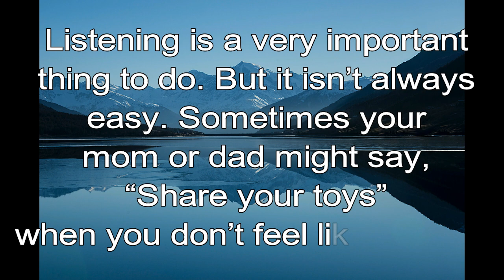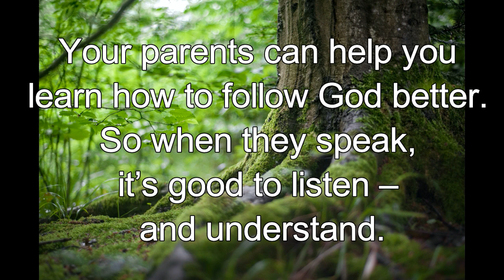365 CHRISTIAN MEDITATION 💙 BIBLE DEVOTION | JULY 26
Christian Meditation 💙 Mark 4:25 NLT
To those who listen to my teaching more understanding will be given.